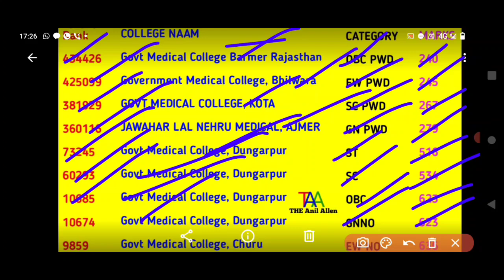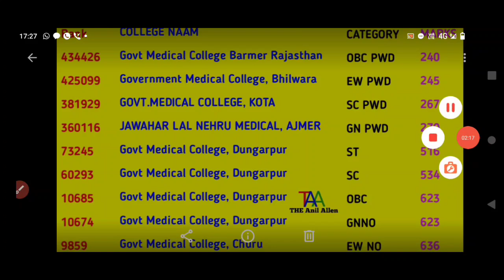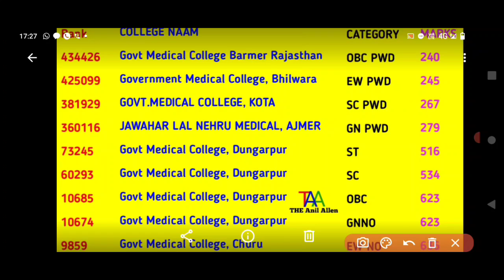RAJASTHAN MBBS CUTOFF 2020// EXPECTED CUTOFF 2021// RAJASTHAN MEDICAL COLLEGE 2020 CUTOFF MARKS//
ANIL SINGH CHOUDHARY
MBBS STUDENT
MEDICAL COUNSELOR
NEET/MBBS/AIIMS/BAMS/VETENARY/ICAR/NTA/NEXT/NEET PG/

FMG EXAM POSTPONED
MBBS IN RAJASTHAN
RAJASTHAN BEST MEDICAL COLLEGE
RAJASTHAN BEST MEDICAL COLLEGE CUTOFF
EXPECTED CUTOFF MARKS MEDICAL COLLEGE IN RAJASTHAN
RAJASTHAN MBBS FEES
RAJASTHAN MEDICAL COLLEGE CUTOFF MARKS
RAJASTHAN MEDICAL COLLEGE CUTOFF 2020
RAJASTHAN MBBS COLLEGE CUTOFF MARKS
RAJASTHAN MBBS CUTOFF MARKS 2020
RAJASTHAN MBBS STUDENT
RAJASTHAN SMS COLLEGE CUTOFF
RAJASTHAN GOVT COLLEGE OF BHARATPUR CUTOFF
RAJASTHAN JLN MEDICAL COLLEGE CUTOFF
RAJASTHAN GOVT MEDICAL COLLEGE IN KOTA CUTOFF
RAJASTHAN GOVT COLLEGE OF BARMER CUTOFF
RAJASTHAN GOVT COLLEGE OF CHURU CUTOFF MARKS
FMG EXAM POSTPONED
MBBS IN RAJASTHAN

FMG EXAM POSTPONED
MBBS IN RAJASTHAN
RAJASTHAN MBBS FEES
RAJASTHAN MBBS STUDENT
FMG EXAM POSTPONED
MBBS IN RAJASTHAN

FMG EXAM POSTPONED
MBBS IN RAJASTHAN
RAJASTHAN MBBS FEES
RAJASTHAN MBBS STUDENT
rajasthan medical university
rajasthan medical university